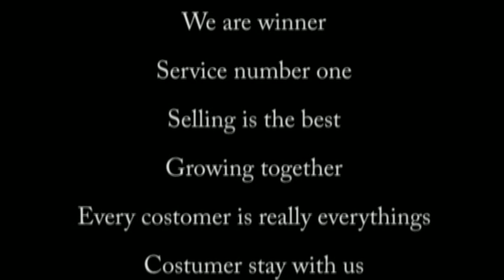Project Yel-Yel BII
Yel-yel yang dari bank BII ini di perlombakan antar Bank se- Indonesia
Director : Beni
Camper : Rudy dan Jamil
Editing : Jamil
DSLR 550D
Software Sony Vegas
Lagu Shunga Jhung